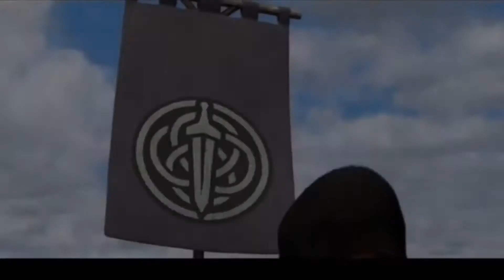Disney Royalty ~ This Is Me ❤️✨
A little something I put together ❤️ in honour of MentalHealthAwareness BullyingAwareness CyberBullyingAwareness and to people like me. I suffer from AutismSpectrumDisorder ❤️✨

Be sure to head over to my other pages for more magic ❤️🥀✨😁